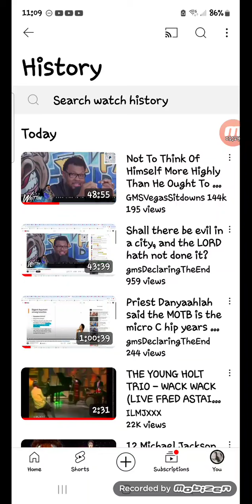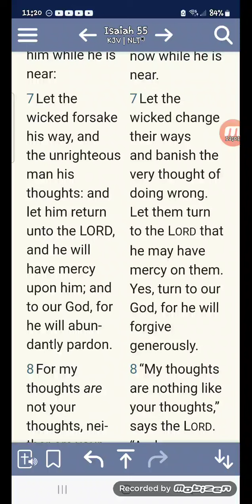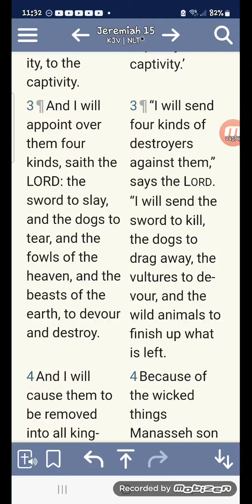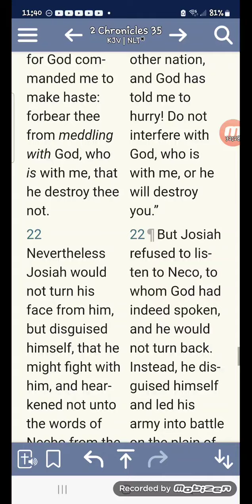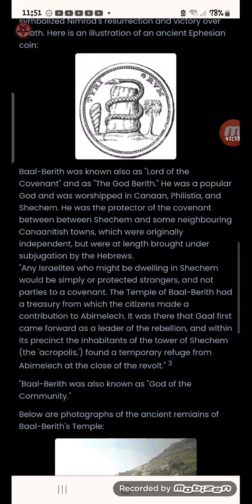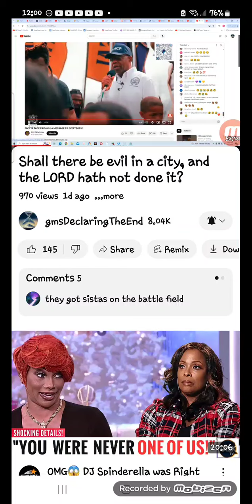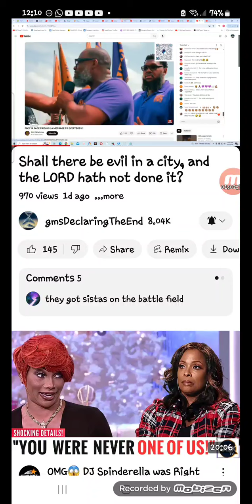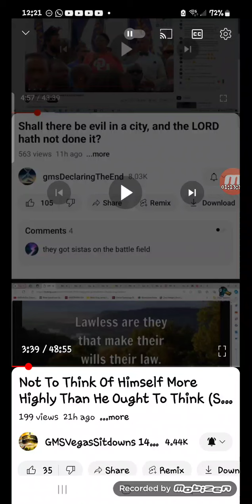Why is there 🤔 deletion going on in the COMUNITAAH ? and are we supposed to try and ✋🏿 IT ?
Inspired by a statement from Elder Apostle Tahar.